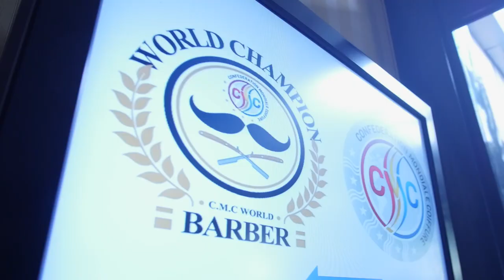Nto Hair Mugen - Show HairTattoo - World Champion Barber Italy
Model - Mattia Di Noia, Vincenzo Di Noia, Loris Mastroberardino